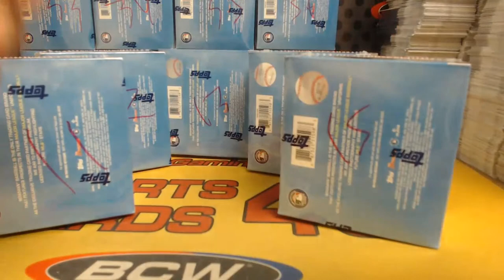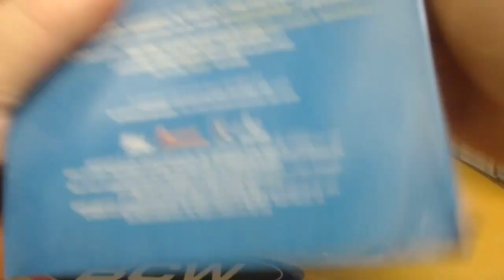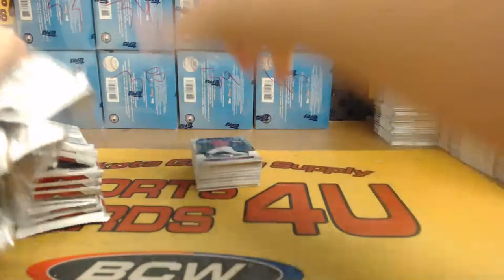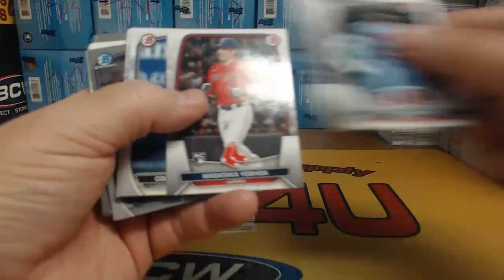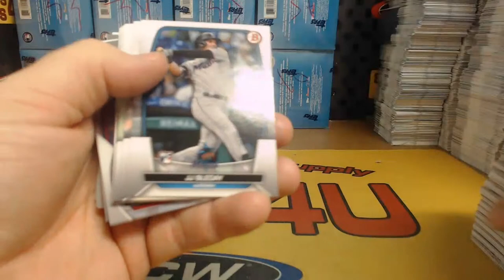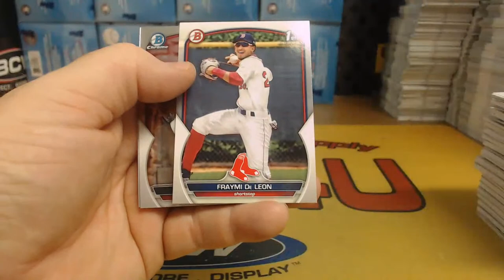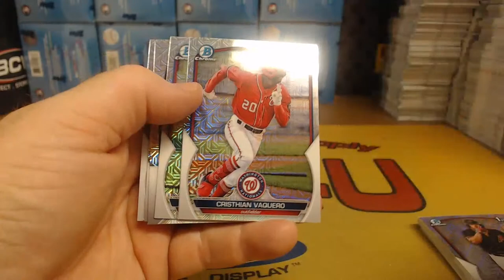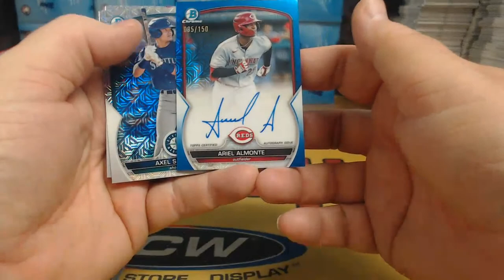2023 Bowman Mega Box Baseball 5Box Team Break #19 (7-7-23)